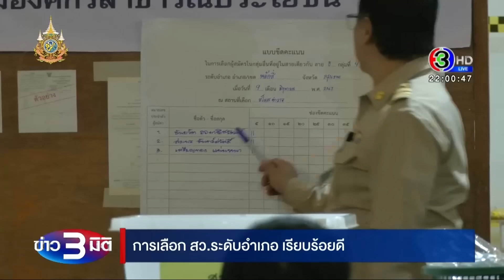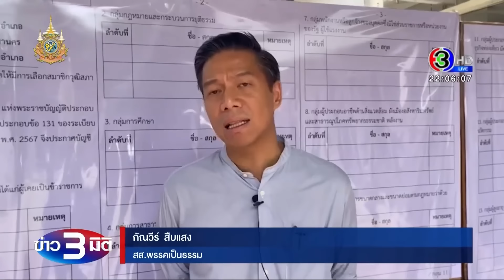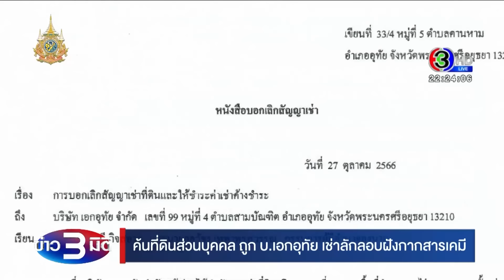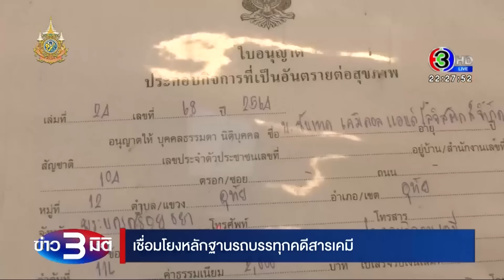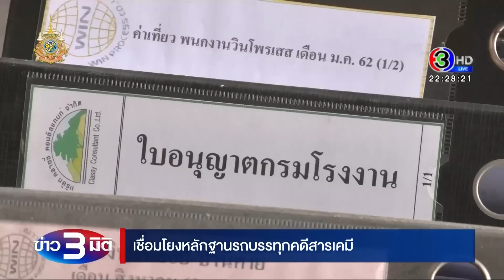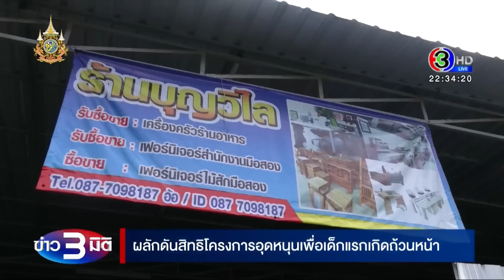ข่าว3มิติ 9 มิถุนายน 2567 l 'พิธา' แถลงข้อต่อสู้คดียุบก้าวไกล